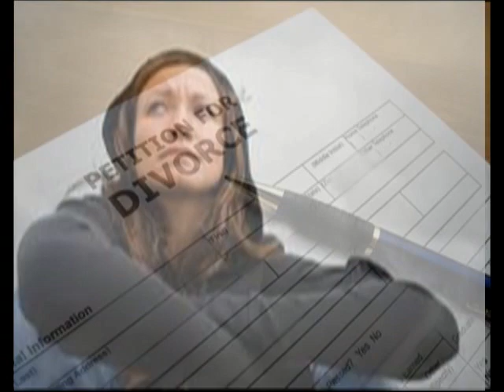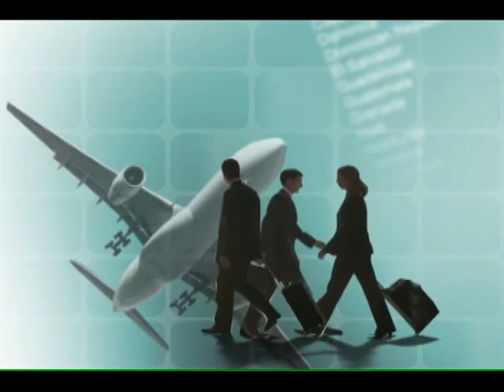Artificial Horizon by Raynor Woods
Set in the Middle East in the 1970's, Artificial Horizon reveals the secrets of four pilots and their wives who are working for a newly expanding airline.